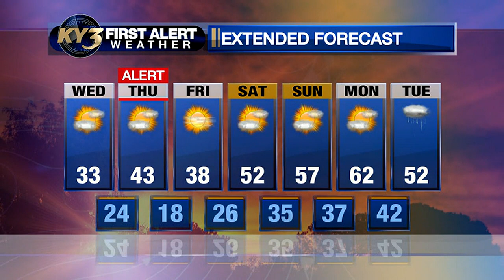A warm-up is on the way soon